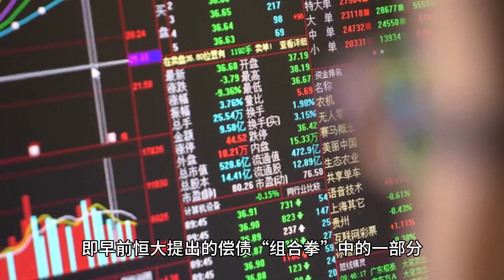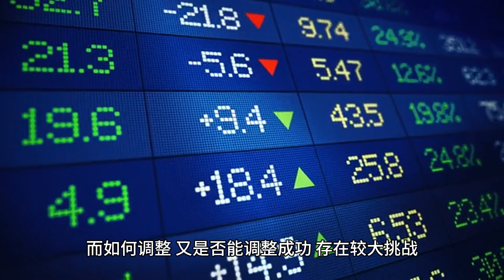许家印被依法采取强制措施 恒大债权人称收到通知境外债可恢复交易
一纸公告，将恒大再次推至聚光灯下。

9月28日晚，中国恒大在香港联交所发布公告，公司接到有关部门通知，公司执行董事及董事会主席许家印因涉嫌违法犯罪，已被依法采取强制措施。公司股份由2023年9月28日上午9时起于联交所停止买卖，公司股份将继续暂停买卖，直至另行通知。

伴随公司实控人被依法采取强制措施，当前外界对恒大关注的焦点之一，集中在其境外债务重组是否能继续推进。